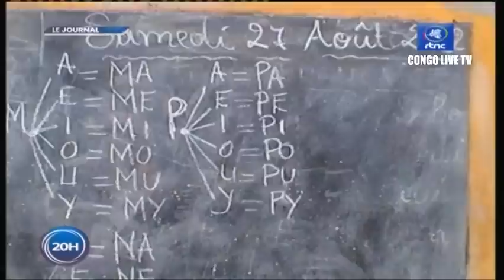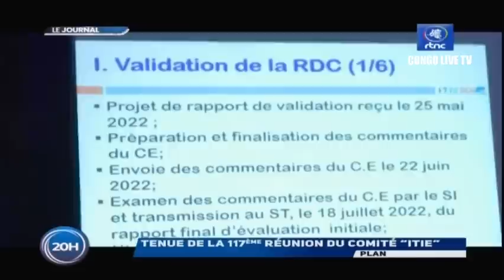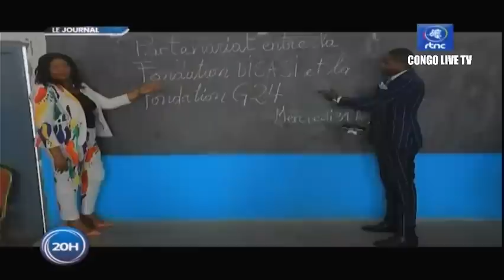🔴RDC : SUIVEZ LE GRAND JOURNAL DE CE JEUDI LE 01.09.2022 RTNC EDITION 20H00